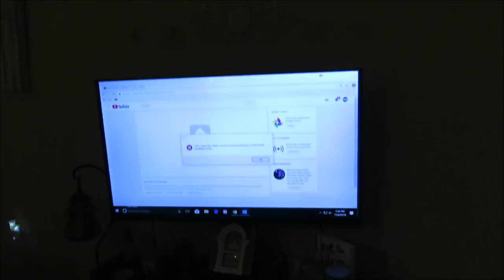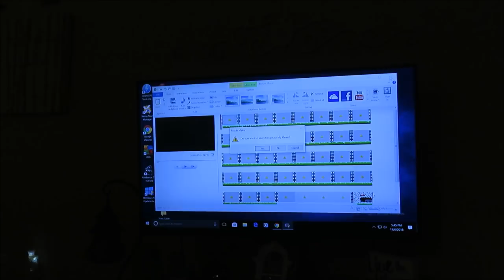Gracey has a play date!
Gracey has her friend Roxy over for some doggy fun!

PagingMrMorrow